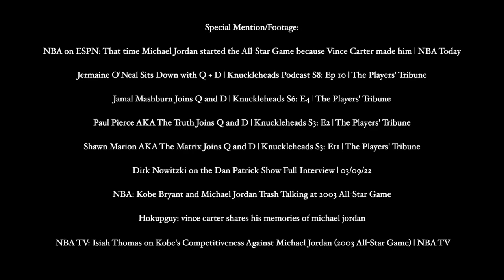NBA Legends Remember The Day Kobe Bryant RUINED Michael Jordan's Perfect Ending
Special Mention/Footage:
NBA on ESPN: That time Michael Jordan started the All-Star Game because Vince Carter made him | NBA Today
Jermaine O'Neal Sits Down with Q + D | Knuckleheads Podcast S8: Ep 10 | The Players' Tribune
Jamal Mashburn Joins Q and D | Knuckleheads S6: E4 | The Players' Tribune
Paul Pierce AKA The Truth Joins Q and D | Knuckleheads S3: E2 | The Players' Tribune
Shawn Marion AKA The Matrix Joins Q and D | Knuckleheads S3: E11 | The Players' Tribune
Dirk Nowitzki on the Dan Patrick Show Full Interview | 03/09/22
NBA: Kobe Bryant and Michael Jordan Trash Talking at 2003 All-Star Game
Hokupguy: vince carter shares his memories of Michael jordan
 NBA TV: Isiah Thomas on Kobe's Competitiveness Against Michael Jordan (2003 All-Star Game) | NBA TV